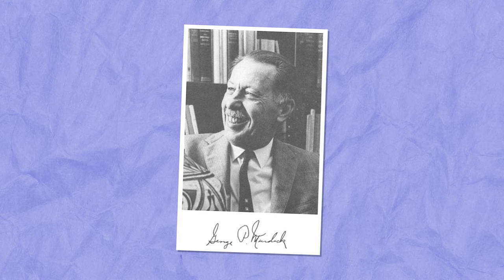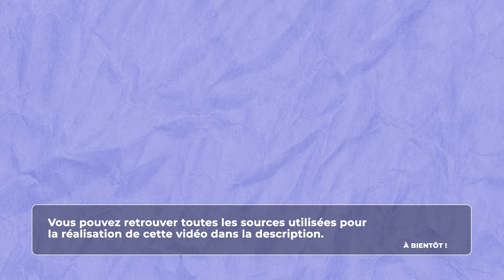Sociologie - La musique est-elle partagée par toutes les cultures ?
Retrouvez-moi en live sur Twitch Dans cette vidéo nous allons nous intéresser à ce que sont les universels culturels afin de déterminer si la musique est partagée par toutes les cultures.

Table des matières :
0:00 – Les différences culturelles
1:14 – George Murdoch et les universels culturels
1:59 – La musique est-elle un universel culturel ?
3:05 – L’étude de Thomas Fritz